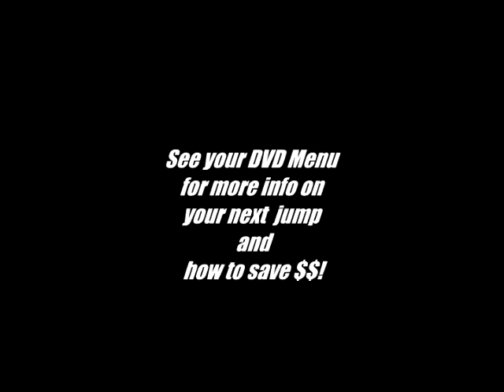Sky Diving Sept 16 Celebrating 52 Years!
Skydiving at Skydiving Atlanta with Veronica Robinson